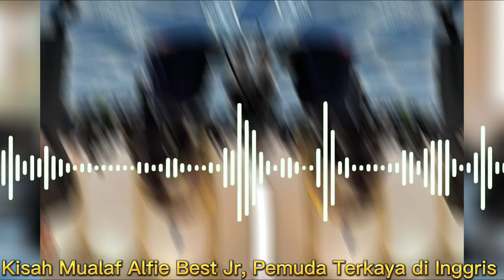Kisah Mualaf Pemuda Terkaya di Inggris Alfie Best Jr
Pada video ini menceritakan Kisah Mualaf pemuda terkaya di inggris Alfie Best Jr, yang konon tertarik karena melihat ibu temannya bersyahadat di masjid London. Inilah Kisahnya!